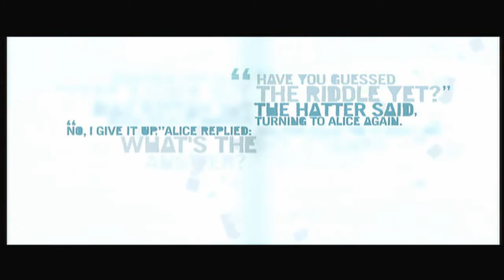Lets Play Far Cry 3 Gameplay Walkthrough Part 30 - Dennis Got Drunk